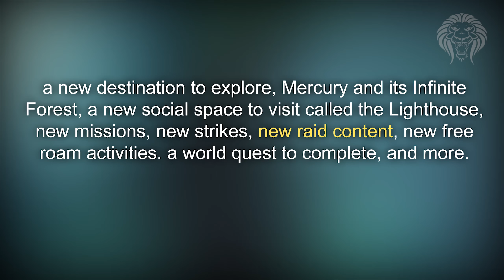Destiny 2: NEW EXOTICS, LEVEL CAP & RAID CONTENT! Vault of Glass, Lighthouse Vendor & Time Travel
Destiny 2 Curse of Osiris DLC Trailer, Gameplay & News! Raid Content, New Exotics, Level Cap & Vault of Glass

In this destiny 2 video, we are going to be looking at the curse of Osiris dlc expansion and some things I spotted that you may have missed. We learned about new raid content, new exotics, returning destiny 1 exotics, the level cap increase, vault of glass and time traveling through mercury.